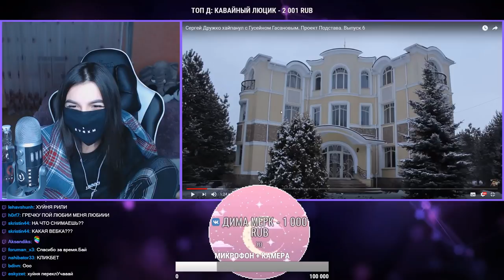TenderlyBae смотрит: Сергей Дружко хайпанул с Гусейном Гасановым. Проект Подстава.